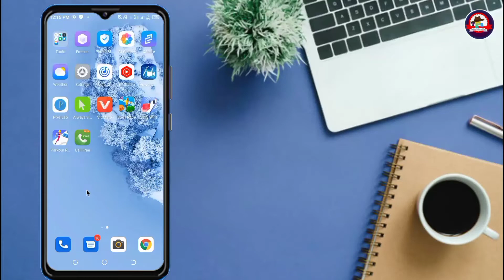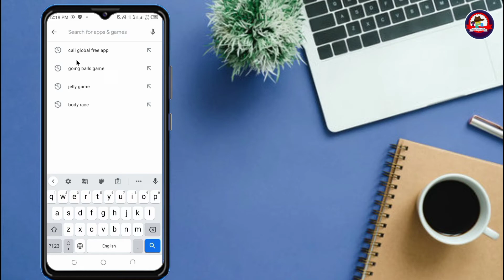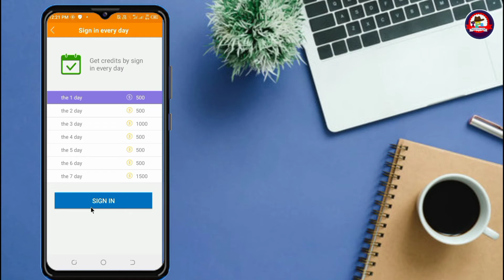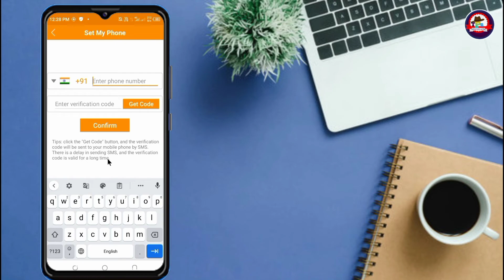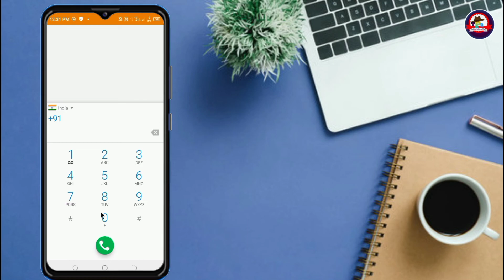Fake Call App 🇮🇳 | Hide Your Number During Call 😍 | किसी को भी Call करो आपका Real नंबर नहीं जायेगा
About This Video :
doston is video mein bataya gaya hai ki aap kaise fake number se apne logon ke sath prank call kar sakte ho. is trick main aapka real number nahin dikhega .

1. fake number se call kaise kare
2. fake call kaise kare
3. unknown number se call kaise kare
4. private number se call kaise kare
5. kisi ko fake number se call kaise kare
6. bina number ke call kaise kare
7. fake number se call kaise karen
8. google se call kaise kare
9. mobile number change karke call kaise kare
10. kisi ko bhi private number se call kaise kare
11. fake call app
12. bina number ke call kaise call kare
13. unknown number se phone kaise kare
14. fake call
15. private number se call kaise karen

Desclaimer

video is for educational purpose only . copyright disclaimer under section 107 of the copyright act 1976, allowance is made for  " Fair Use " for purposes such as criticism, Comments, news reporting, teaching, scholarship & research. fair use is a use permitted by copyright statute that might otherwise be infringing .

Thank you .